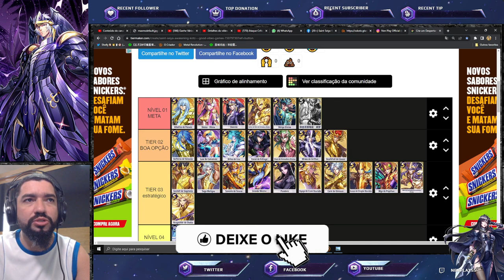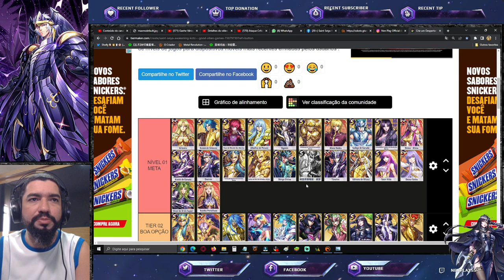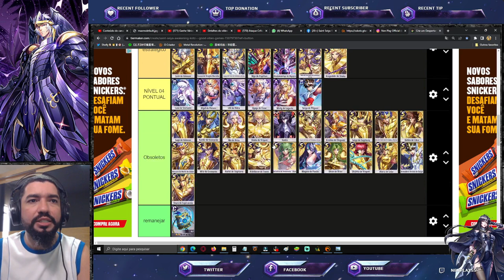Melhores Investimentos Novembro: Tier List - Saint Seiya Awakening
Confira tier list para novembro em Saint Seiya Awakening.